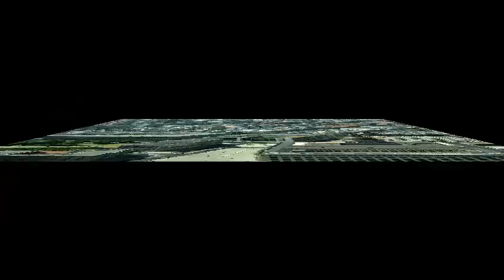BERLIN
BERLIN desde la Torre de Television